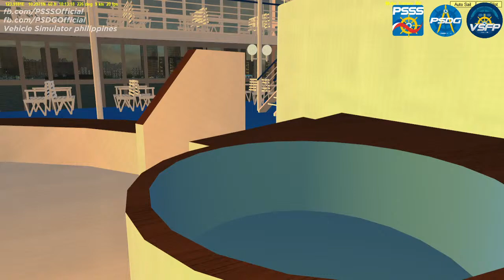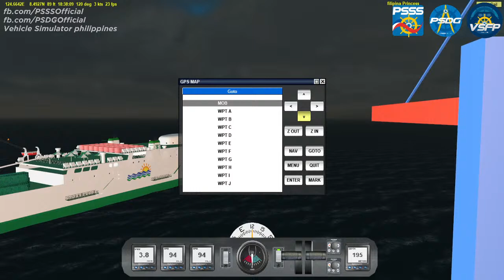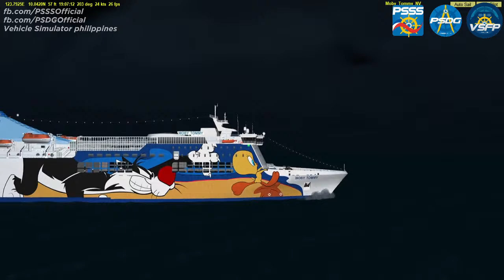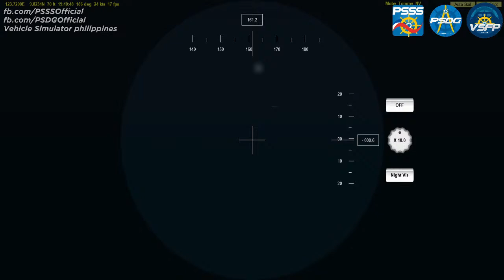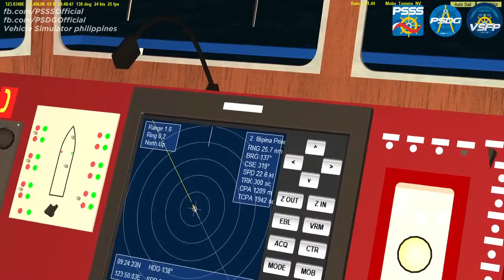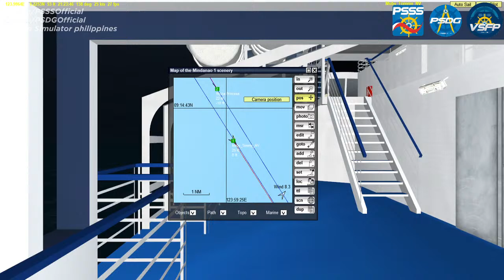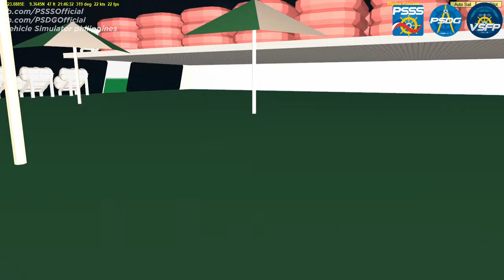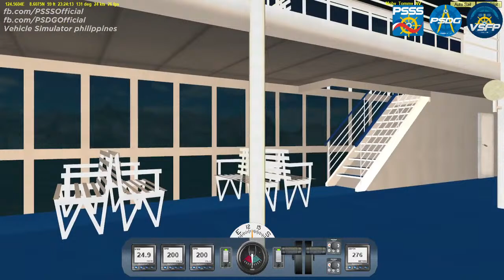SHIP SIMULATION LIVESTREAM | Vehicle Simulator 2.7.6 CEBU-CAGAYAN DE ORO v.v.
CEBU-CAGAYAN DE ORO vice versa

This is a partnership between PSSS, PSDG and VSFP

Filipina Princess 3D Model by Bryan Bolong of PSSS-PSDG-VSFP